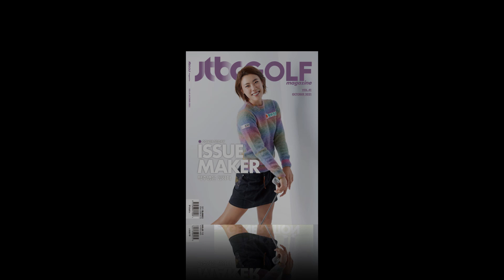[JTBC골프매거진]우린 코리안투어로 간다! 스릭슨투어 빛낸 골퍼들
우린 코리안투어로 간다! 스릭슨투어 빛낸 골퍼들